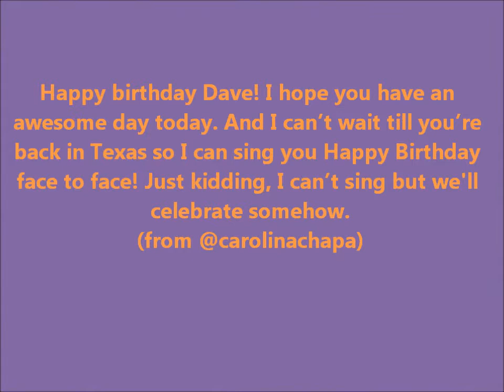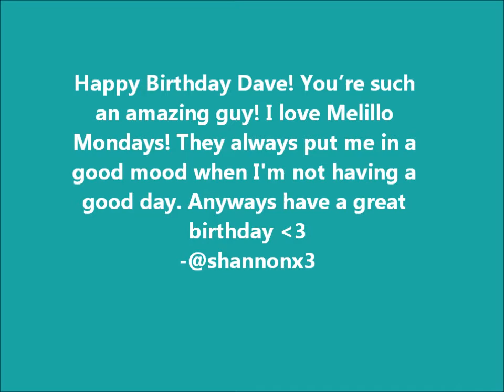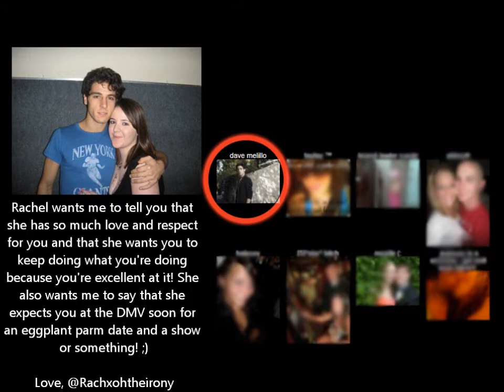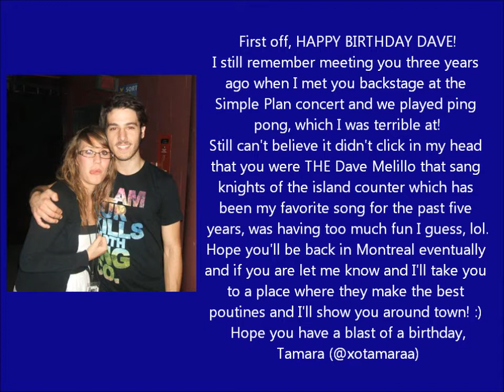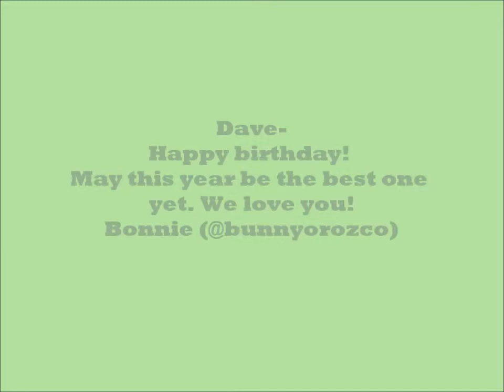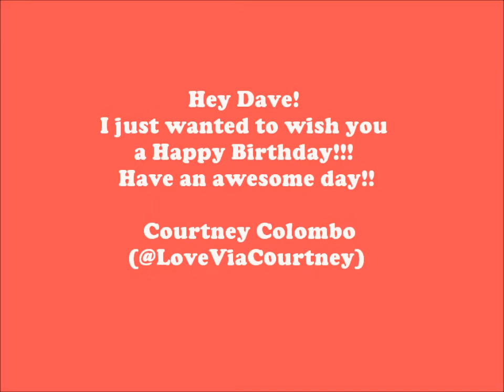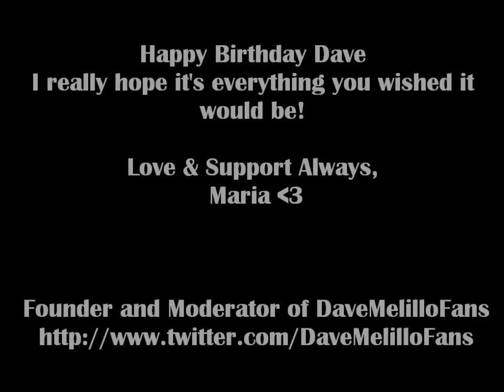Happy Birthday Dave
A Happy Birthday message from your fans :)